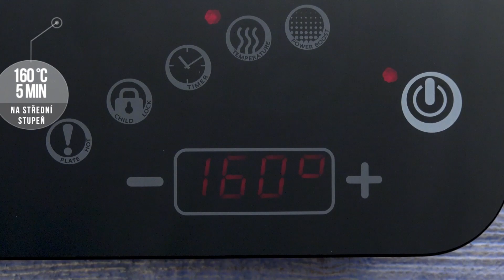Mušle na bílém víně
Chcete si vyzkoušet netradiční pokrm? Příprava je jednoduchá a pokrm je plný vitamínů, minerálů a omega-3 mastných kyselin. Pro tento recept jsme si vybrali mušle a břitky.
Břitky jsou kulinářské delikatesy, ale někdy je obtížné je koupit, lze je případně nahradit škeblemi. Vařené v bílém víně jsou naprosto úžasné.
Přejeme dobrou chuť!